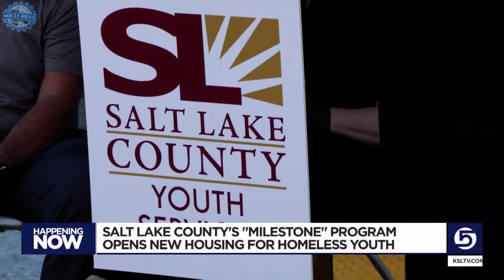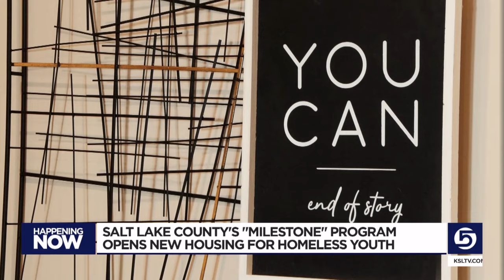Salt Lake County opens new home for homeless young adults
The Salt Lake County Youth Services Milestone Transitional Living Program is working to address the issue of kids "aging out" of foster care, and opened a new facility Friday to help young adults get on their feet.